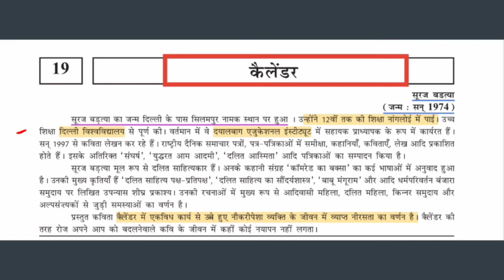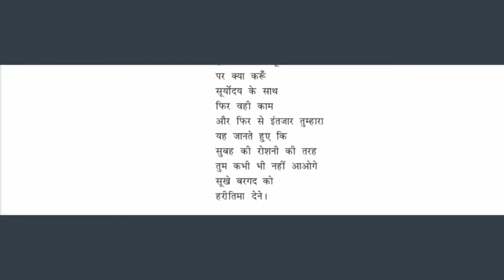कैलेंडर || Class 12 gseb || Hindi || Full explanation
Class 12 कैलेंडर

Detailed summary explanation

📣Class 12

Hindi

Gujarat board

We have discussed this story in detail

🔍Hope you understood it

Hellooo Do you need modal paper

Hey dear dosto...

Complete your theory subjects fully✅

Click fast and complete it☑️

✳️English full syllabus Class 12 (Gujarat Board)

Hey check this too